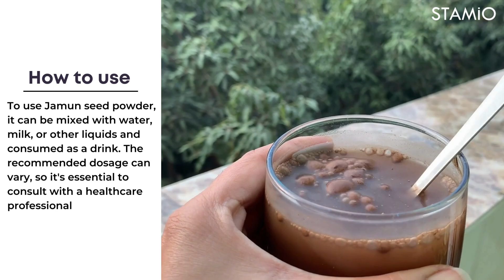STAMIO Jamun Seed Powder for Diabetes | Hair Care | Weight Loss Management | Benefits | How to Use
Apart from helping in diabetes, they are rich in fiber that helps improve the smooth bowel movement. “Jamun seeds can also be used to treat sores, inflammation and ulcers in the digestive tract. For people dealing with hypertension, jamun seeds are a boon as they regulate blood pressure.